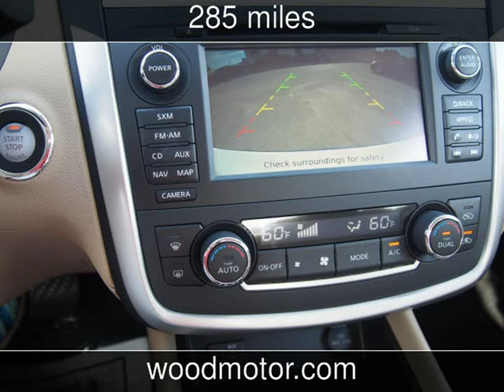2016 Nissan Altima 2.5 SV New Cars - Harrison,Arkansas - 2016-11-14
See more details about this new car This 2016 Nissan Altima 2.5 SV with 285 miles is for sale at Wood Motor Company.